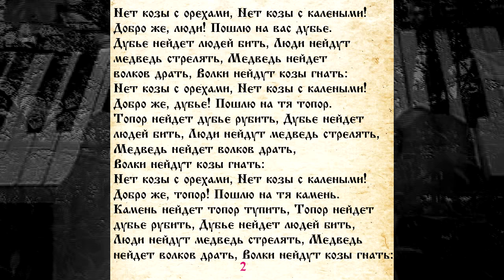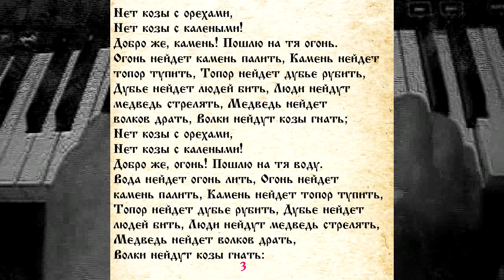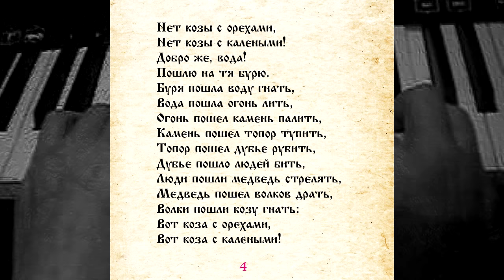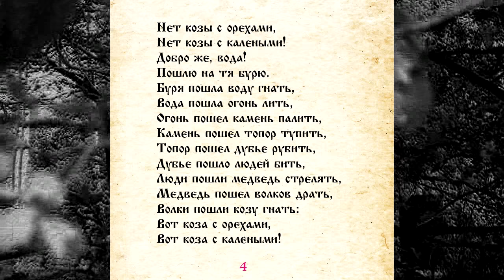СКАЗКА 036 КОЗА